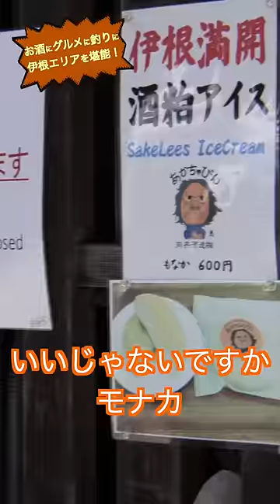杉浦太陽のおでかけボートin京都 伊根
俳優 タレントの杉浦太陽さんが奥深いボートの魅力をお届け。本編の見どころを濃縮したショート動画でお届けします。